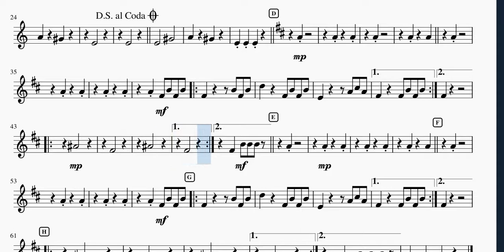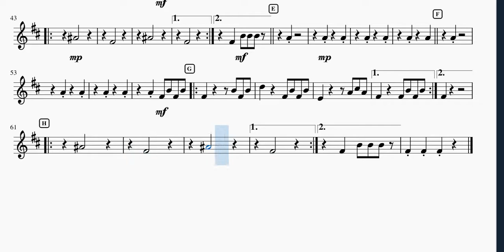Cumbia del Caribe Clarinete 2